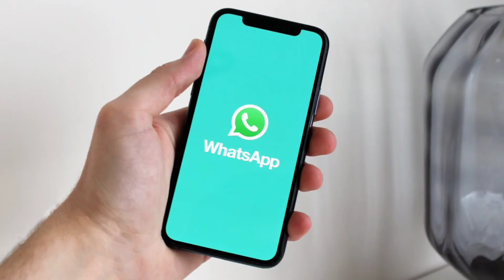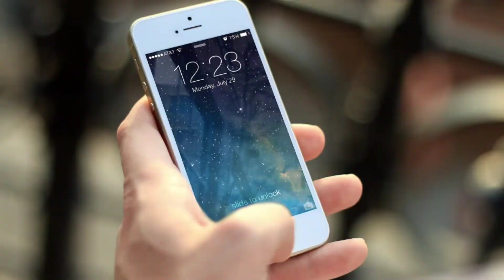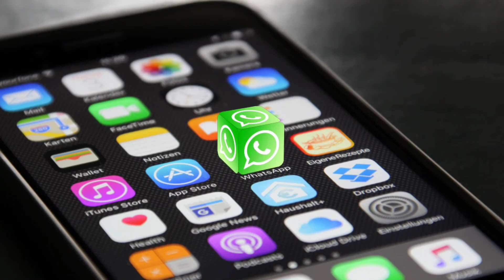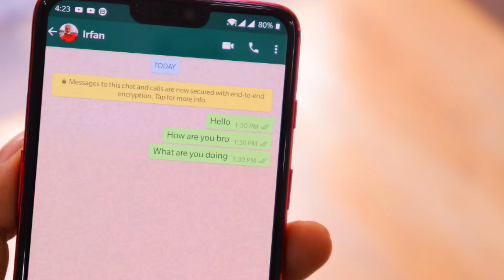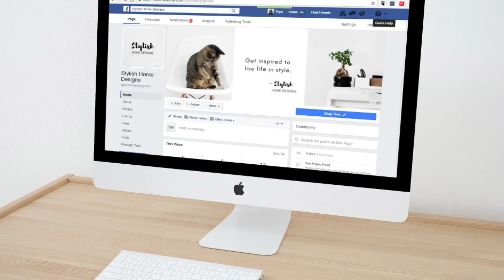WhatsApp New Privacy Policy Update Explained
Dosto aaj ka ye video bahut important hai. jis mai aapko WhatsApp new privacy police change bataya hu. Agar aap WhatsApp privacy police ko agree nahi karte hai to aapka WhatsApp account delete ho jaiga. and aap usko phir se recover nahi kar payenge. watch this video till end to know exactly what are the new terms of policy.  I hope ki ye video aapko pasand aayegi.

 Music credit -:
video and imagecredit - Picabay.com
Your Queries -:
What is WhatsApp new privacy police
whatsapp new privacy policy update news
whatsapp new privacy policy update 2021
whatsapp  new privacy  policy kya hai
what is WhatsApp pement
What is WhatsApp data collection in facebook